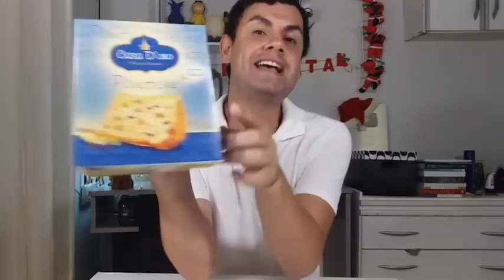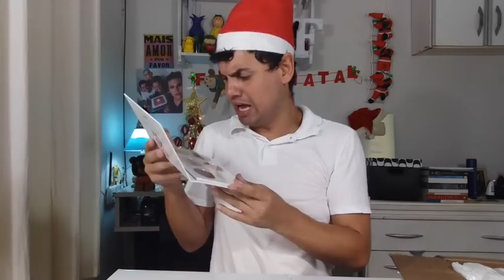ABRINOasCOISA #13 - E VEIO AINDA MAIS PRESENTES - Fubá online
Veja essas Play lists:
Quem me enviar alguma coisa? 💌 🎁
Para: Fubá
Coronel Macedo-SP
NOME: Dieile D. M. Parente
AGENCIA: 3478
CONTA POUPANÇA: 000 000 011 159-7
OPERAÇAO: 013